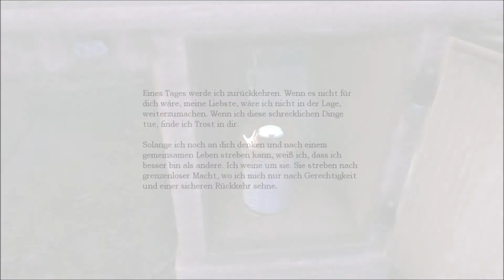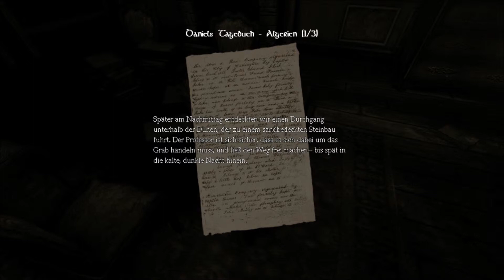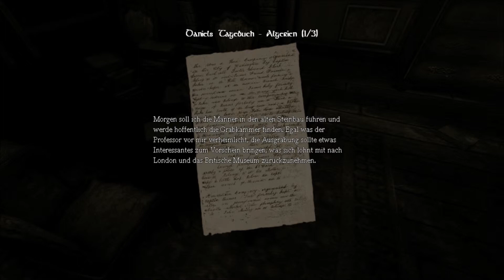Let's Play Amnesia [Deutsch] [HD] #002